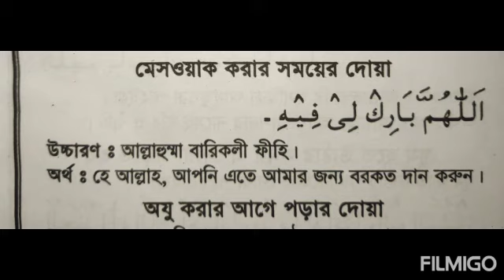Dua to read while Miswak, মেসওয়াক করার সময় পড়ার দোয়া